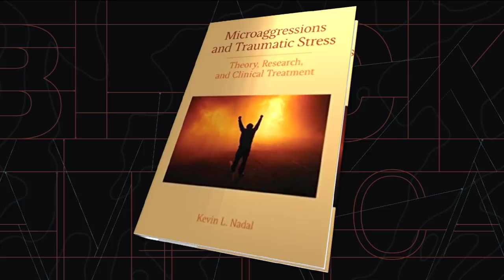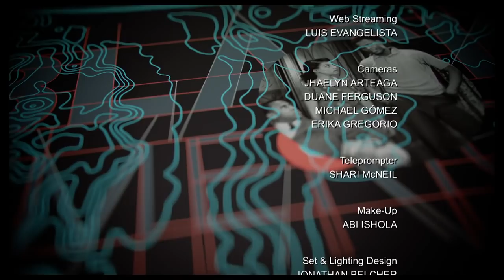Race in America - Part 1 of 2 | Black America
In this two part special, Carol Jenkins discusses race in America with Dr. Kevin Nadal, Author of Microaggressions & Traumatic Stress, Tinabeth Piña, Host of Urban U and Laura Flanders, Host of The Laura Flanders Show.

Taped:  11/21/18

BLAM04004